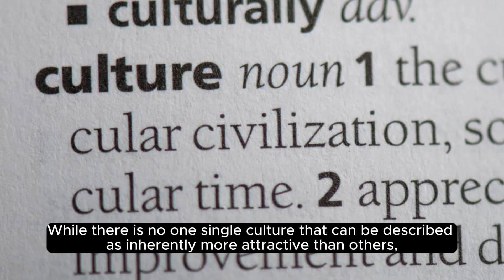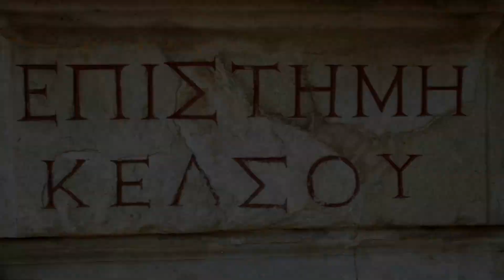The most attractive culture in the world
The video contains about culture